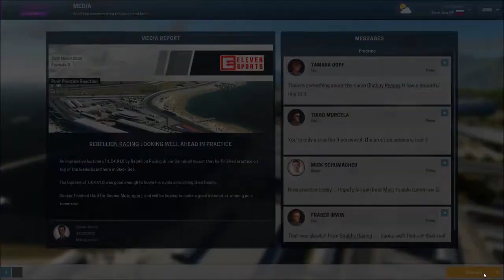MotorSport Manager Episode 27 We Are Actually Competitive